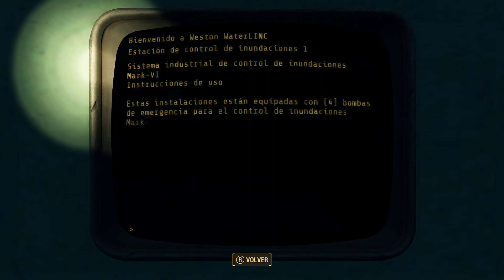Fallout 4 | # 5 Descubriendo mas Armas Legendarias